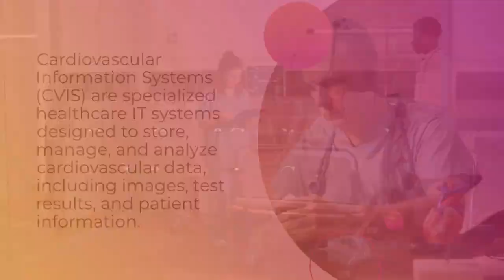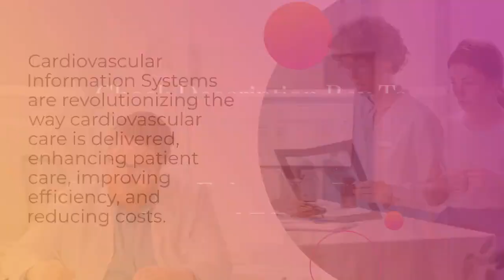Cardiovascular Information Systems: Enhancing Patient Care and Efficiency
Discover how Cardiovascular Information Systems (CVIS) are revolutionizing patient care and streamlining processes. Learn about the benefits, applications, and future trends in this insightful video.